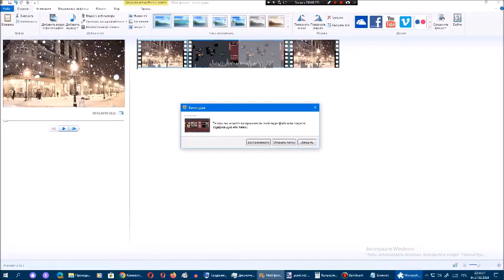Киберпазлы от Арсения Иванова. Глава 117. Часть 5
117-ая глава рубрики "Киберпазлы от Арсения Иванова":
Часть 1. Windows 117 (было)
Часть 2. Windows 117 Space-Side Edition (было)
Часть 3. Интро Heavy Pilot с 29 января по 27 марта 2020 года (было)
Часть 4. Интро Heavy Pilot с 28 марта по 5 декабря 2020 года (было)
Часть 5. Концовка Heavy Pilot с 1 марта по 15 апреля 2020 года (было)
Часть 6. Концовка Heavy Pilot с 16 апреля по 31 мая 2020 года (2 марта 2024 года)
Часть 7. Концовка Heavy Pilot Лето 2020 (3 марта 2024 года)
Часть 8. Концовка Heavy Pilot Осень 2020 (Скриншот третьей анимации) (4 марта 2024 года)
Часть 9. Концовка Heavy Pilot Зима 2020/2021 (5 марта 2024 года)
Часть 10. Концовка Heavy Pilot Весна 2021 (6 марта 2024 года)
Часть 11. Концовка Heavy Pilot Лето 2021 (7 марта 2024 года)
Часть 12. Концовка Heavy Pilot Осень 2021 (8 марта 2024 года)
После 117-ой главы 118-ая глава рубрики "Киберпазлы от Арсения Иванова":
Часть 1. Windows 118 (9 марта 2024 года)
Часть 2. Windows 118 Space-Side Edition (10 марта 2024 года)
Часть 3. Windows 118 Sea Breeze Edition (11 марта 2024 года)
Часть 4. Windows 5 (12 марта 2024 года)
Часть 5. Windows 5.1 (13 марта 2024 года)
Часть 6. Windows 5.2 (14 марта 2024 года)
Часть 7. Windows 6 (15 марта 2024 года)
Часть 8. Windows 6.1 (16 марта 2024 года)
Часть 9. Windows 6.2 (17 марта 2024 года)
После 118-ой главы 119-ая глава рубрики "Киберпазлы от Арсения Иванова":
Часть 1. Windows 119 (18 марта 2024 года)
Часть 2. Windows 119 Space-Side Edition (19 марта 2024 года)
Часть 3. Windows 119 Sea Breeze Edition (20 марта 2024 года)
Часть 4. Windows 119 B-Side Edition (21 марта 2024 года)
Часть 5. Windows 119 D-Side Edition (22 марта 2024 года)
Часть 6. Swodniw 911 (23 марта 2024 года)
Часть 7. Windows 7 (24 марта 2024 года)
Часть 8. Windows 7.1 (25 марта 2024 года)
Часть 9. Windows 7.2 (26 марта 2024 года)
После 119-ой главы 120-ая глава рубрики "Киберпазлы от Арсения Иванова":
Часть 1. Windows 120 (27 марта 2024 года)
Часть 2. Windows 120 Space-Side Edition (28 марта 2024 года)
Часть 3. Windows 120 Sea Breeze Edition (29 марта 2024 года)
Часть 4. Windows 120 B-Side Edition (30 марта 2024 года)
Часть 5. Windows 120 D-Side Edition (31 марта 2024 года)
Часть 6. Swodniw 021 (1 апреля 2024 года)
Часть 7. Windows 120 Mag-Side Edition (2 апреля 2024 года)
Часть 8. Windows 120 A-Side Edition (3 апреля 2024 года)
Часть 9. Windows 120 C-Side Edition (4 апреля 2024 года)
Часть 10. Windows 120 Minus (5 апреля 2024 года)
Часть 11. Windows 120 Timeskip (6 апреля 2024 года)
Часть 12. Windows 120 Neo (7 апреля 2024 года)
Часть 13. Windows 8 (8 апреля 2024 года)
Часть 14. Windows 8.1 (9 апреля 2024 года)